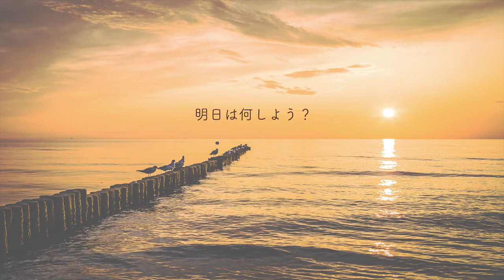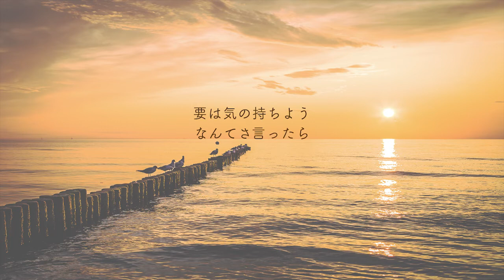【with a brief conversation】Frame of mind -オリジナル曲 デモ-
曲に入る前にほんの少しお話を入れてみた その１４。
明るい感じの3拍子で、一度歌い出したら歌いっぱなし、間奏なしの曲です。

「作業や勉強がはかどるジャズBGM」（1~3, 15~17曲目）
「仕事や作業のはかどるジャズ -冬-」（1~3, 19~21曲目）

#『スグに使えるコード進行レシピ』著：斉藤修氏（リットーミュージック）掲載のコード進行を参考・とっかかりにして作曲しました。